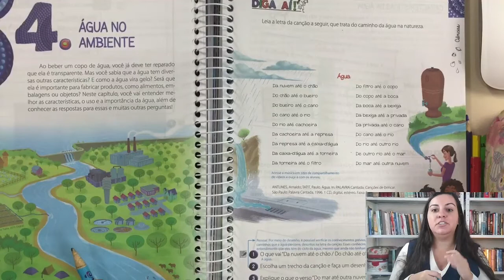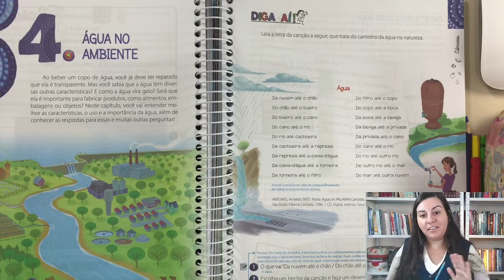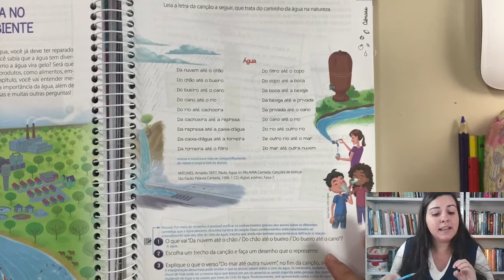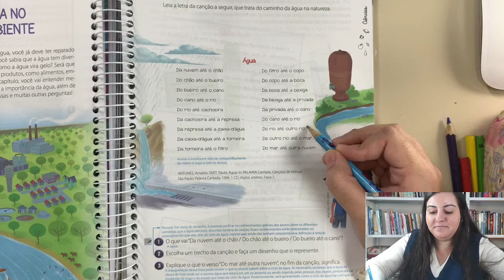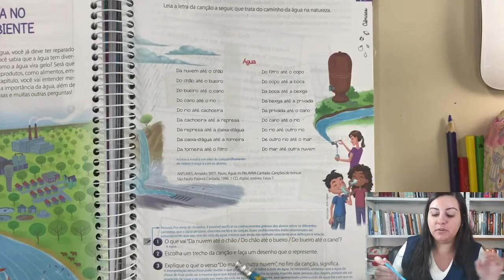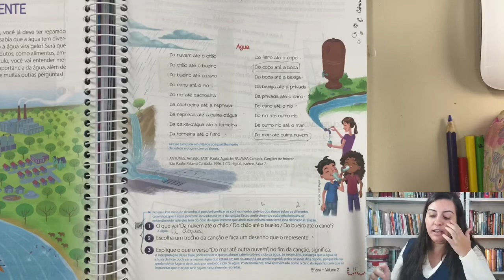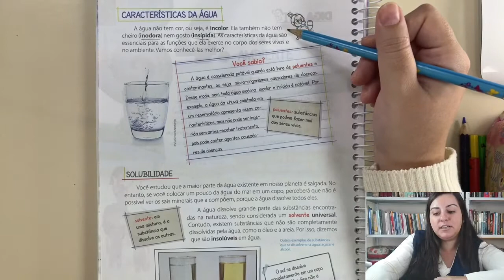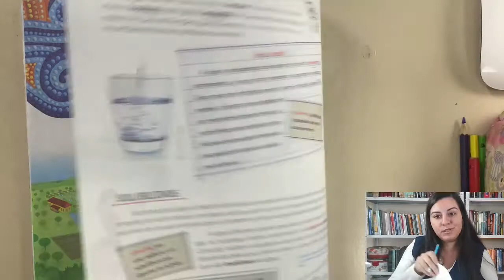Aula 6 Turma 5º Ano Ciências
Profª Fernanda Disciplina Ciências Tema Água no Ambiente